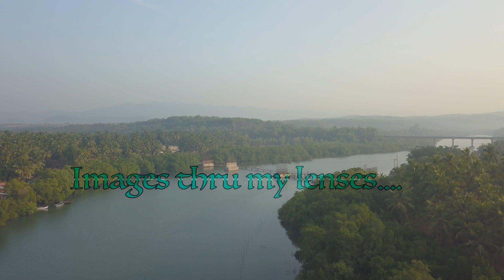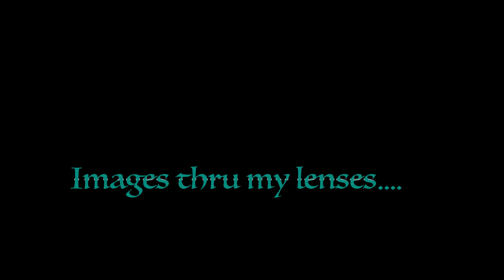Goan sojourns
The state of Goa on the west coast of India is a jewel in itself , do venture into the southern part to experience something unique